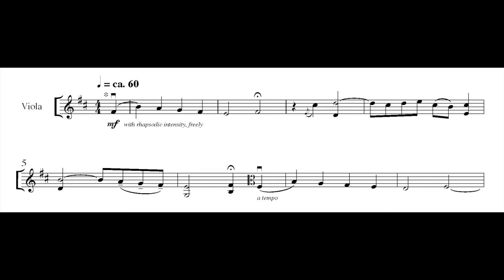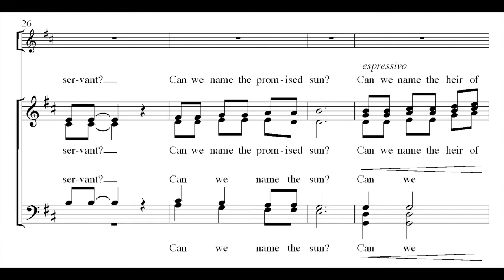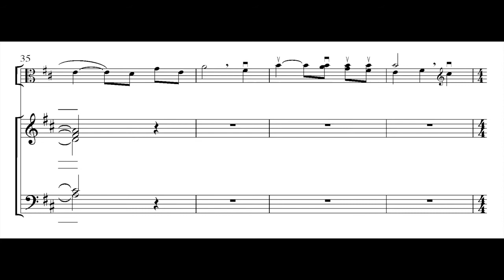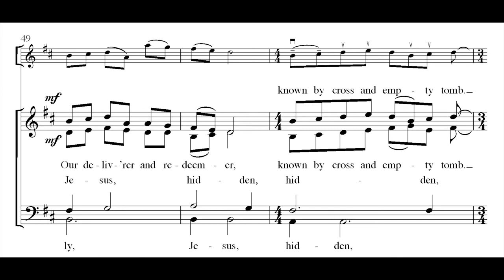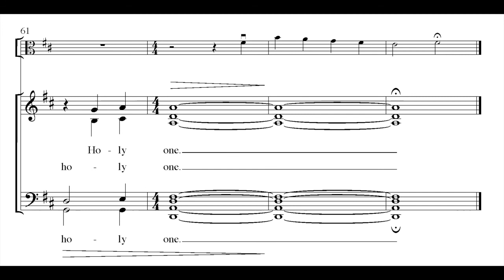"Who Is This?" by John Ferguson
"Who Is This?" by John Ferguson, MSM-50-6509

SATB and Viola

This anthem begins with a haunting entrance by the viola playing "O Sacred Head Now Wounded."The piece then alternates between the viola and the choir, with the choir singing a beautiful text by Sylvia Dunstan that continues to ask, "Who is this who walks among us?" Ferguson's writing gives equal weight to both choral and viola part. Viola part included. A cycle of four seasonal hymn anthems for choir and viola. Part of the Christus Series.